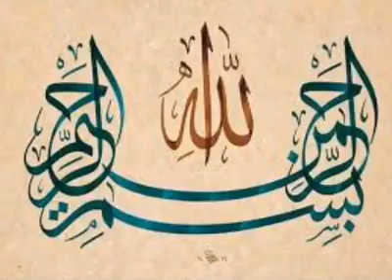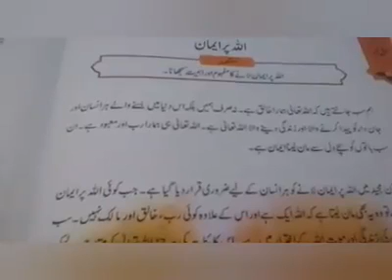اسلامیات [چہارم _ اللہ پر ایمان]